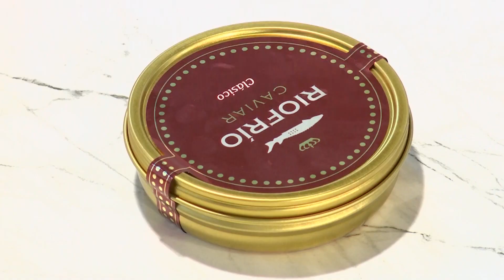Taller 'Restaurante Sollo' - Aula Makro | Madrid Fusión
El chef Diego Gallegos, del restaurante con una estrella Michelin, Sollo, explica una de sus recetas estrella: causa con caviar de Riofrío. Además, aprovecha el taller de Aula Makro en Madrid Fusión para explicar que la producción sostenible y economía circular es posible en la alta cocina.

El cocinero con raíces, brasileñas, peruanas y españolas enseña cómo se puede fusionar la cultura culinaria y cómo lograr que un restaurante sea eficiente con el cultivo de especies gracias al cultivo hidropónico. De esta forma, el Chef del Caviar, pone en valor la cocina sencilla sin platos excesivamente elaborados, pero con productos excelentes.

00:00 Introducción
01:05 El concepto Sollo
06:55 Presentación de recetas
07:46 Presentación de Villa y Mari Ángeles
09:05 Esturión confitado con tomates cherry
23:44 Causa con caviar de Riofrío

Amplía tu formación como profesional de la hostelería con Aula Makro. Descubre nuevas ideas y tendencias para tu negocio. Consulta nuestros talleres y todos los cursos para llevar tu restaurante o bar al siguiente nivel. Recopilamos las recomendaciones de los mejores profesionales del sector en nuestra Escuela de hostelería Aula Makro